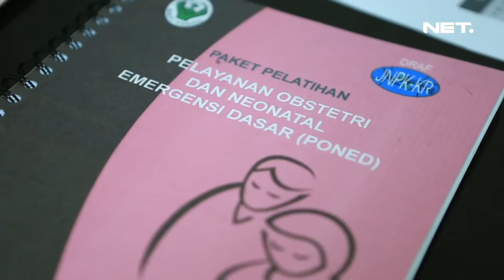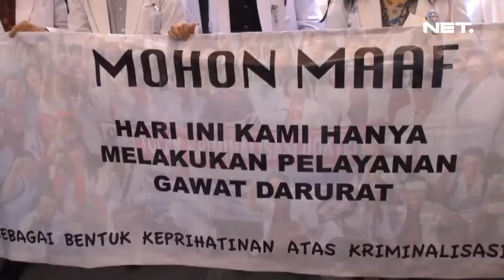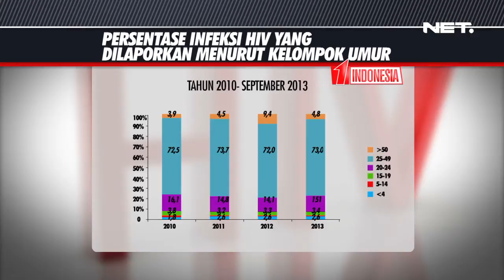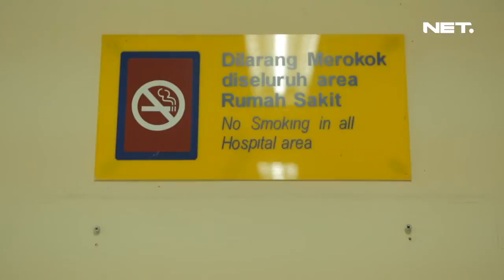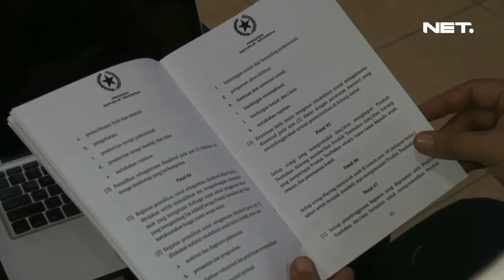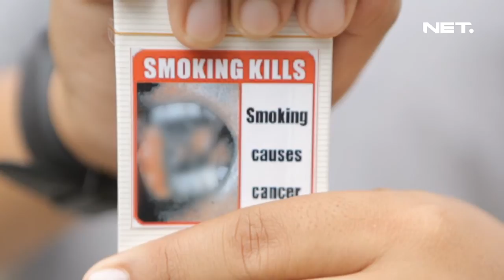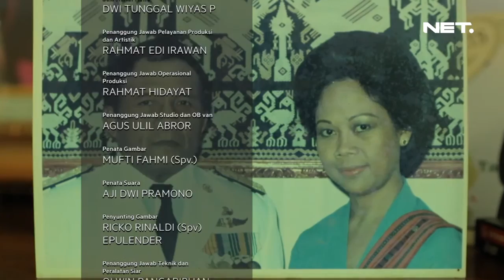Satu Indonesia - Nafsiah Mboi